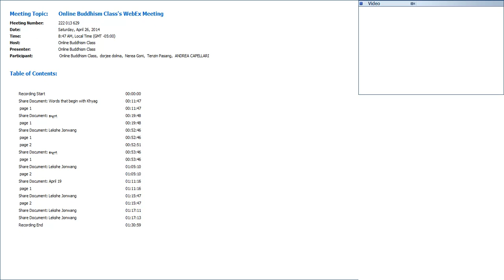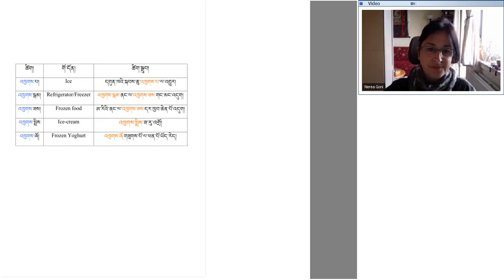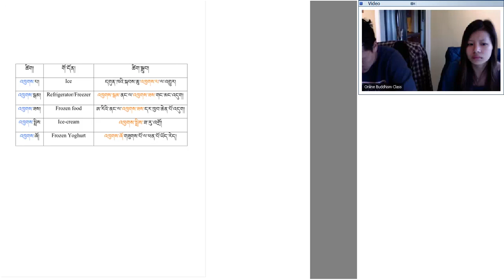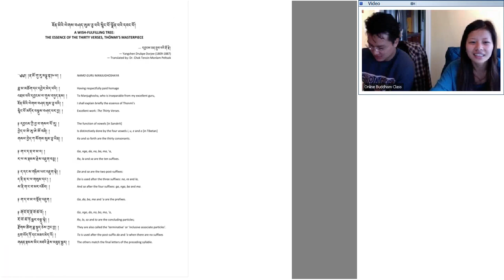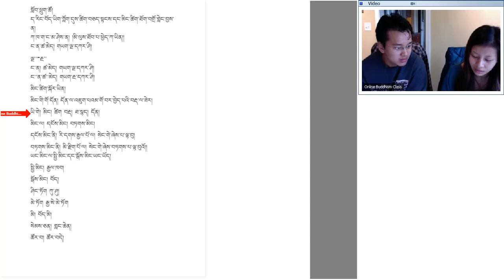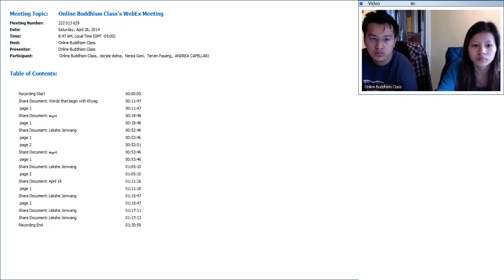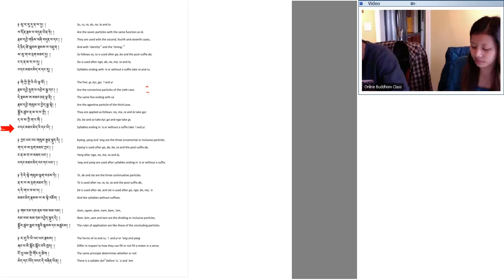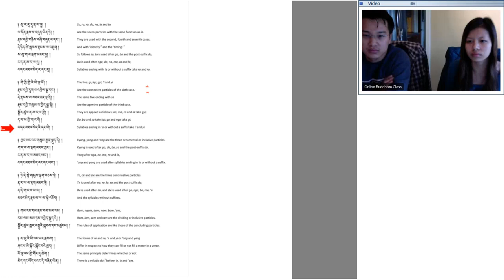April 26, 2014 Lekshe Jonwang